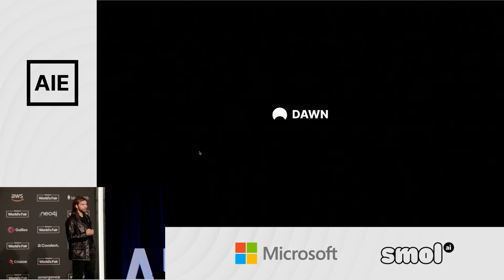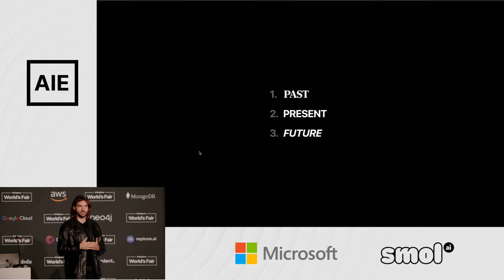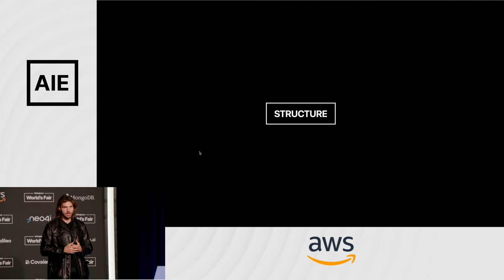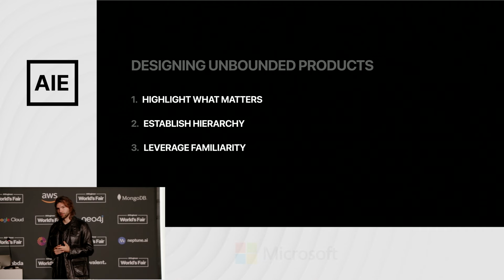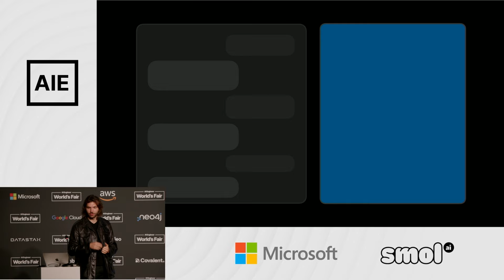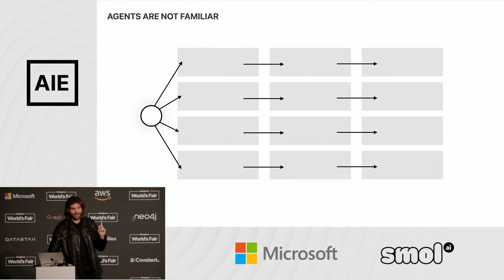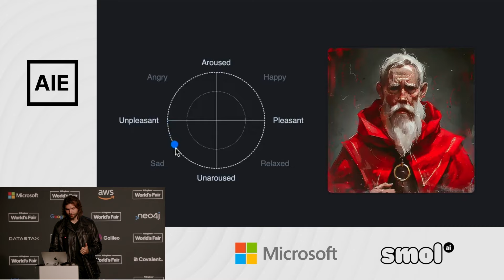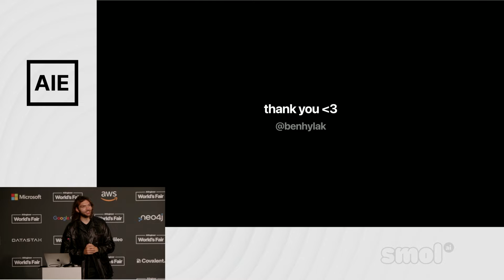The era of unbounded products: Designing for Multimodal IO: Ben Hylak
Everything is converging. ai models can now natively understand the same modalities as you. at the same time, AR technology is getting to a place where we are able to experience virtual worlds like never before. how did we get here, where is this going, and how do we build intuitive experiences in the age of unbounded products.